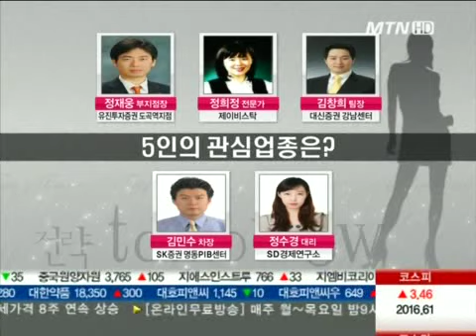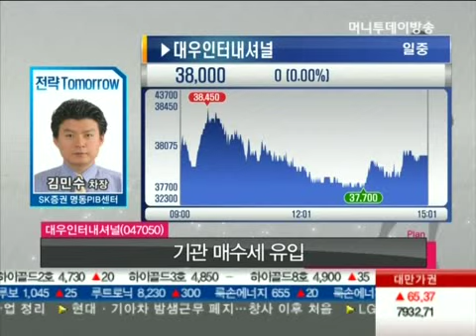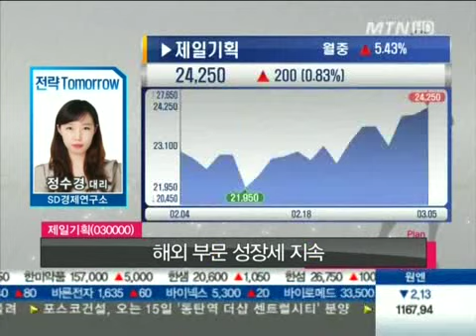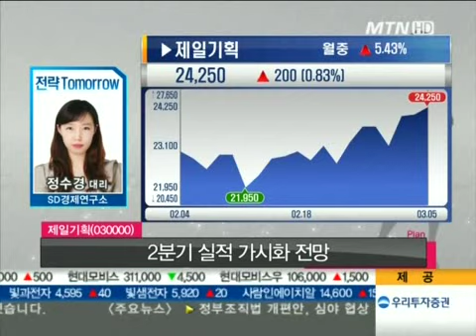골프존, 와이지엔터, 아이센스, 대우인터내셔널, 제일기획